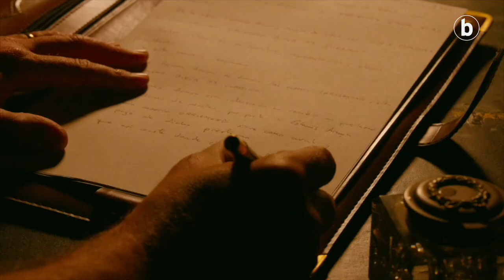Imanol Rayo Zurriolako Butakan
| Imanol Rayo ‘Hil kanpaiak’ filmeko zuzendaria elkarrizketatu du Tessa Andonegik Zurriolako Butakan.